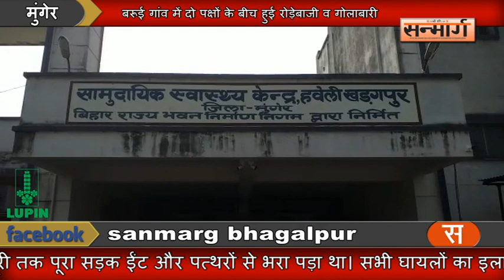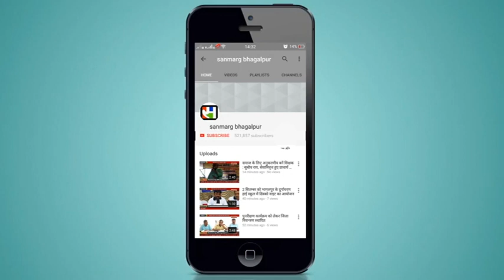हवेली खड़गपुर के बरूई गांव में दो पक्षों के बीच हुई रोड़ेबाजी व गोलाबारी में सात लोग घायल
मुंगेर : हवेली खड़गपुर के बरूई गांव में दो पक्षों के बीच हुई रोड़ेबाजी व गोलाबारी में सात लोग जख्मी हो गए। दोनों पक्षों के बीच 25 से 30 राउंड गोलियां भी चली। रोड़े बाजी से 100 गज की दूरी तक पूरा सड़क ईंट और पत्थरों से भरा पड़ा था। सभी घायलों का इलाज खड़गपुर पीएचसी में कराया गया। वहीं गले में गोली लगने से गंभीर रूप से जख्मी रजनीश कुमार को डॉक्टरों ने बेहतर इलाज के लिए भागलपुर रेफर कर दिया है। घटना की सूचना मिलते ही थाना अध्यक्ष ब्रजेश कुमार सिंह, पुलिस अंचल निरीक्षक बाल कृष्ण यादव एवं पुलिस बल के जवान घटनास्थल पर पहुंचकर दोनों पक्षों के भीड़ को तितर-बितर किया। तत्पश्चात बुद्धिजीवियों के बीच शांति समिति की बैठक बुलाकर मामले को शांत कराया। जख्मी में रजनीश कुमार, सोनू कुमार, धीरेंद्र कुमार, जयराम कुमार, पंकज यादव, चंदन बिंद शामिल हैं। दी गई जानकारी के अनुसार गत 27 दिसंबर को श्राद्ध कर्म के दौरान पूर्व सरपंच पवन यादव के पुत्र पीकेश यादव उर्फ धनराज एवं उदय बिंद के पुत्र अरविंद बिंद के बीच तनातनी हुई थी। उसी मामले को लेकर आज दोनों पक्षों के बीच समझौता कराने के दौराप दोनों पक्ष के लोग उग्र हो गये और दोनों ओर से ईंट, पत्थर और गोलीबारी शुरू हो गई। इधर पूरे मामले पर थाना अध्यक्ष ब्रजेश कुमार सिंह ने बताया कि घायलों को इलाज के लिए अस्पताल भेजा गया है। दोनों पक्षों के बीच आगे शांति व्यवस्था बनी रहे इसके लिए शांति समिति का गठन कर दिया गया है। दोनों पक्षों की ओर से प्राप्त आवेदन के अनुकूल कार्रवाई की जाएगी। शांति समिति की बैठक के बाद अनुमंडल पुलिस पदाधिकारी पोलस्त कुमार के नेतृत्त्व में खड़गपुर, टेटिया बम्बर एवं गंगटा थाना पुलिस अभियुक्तों की गिरफ्तारी के लिए संयुक्त रूप से छापेमारी कर रही है। फिलहाल तनाव के बीच मामला शांतिपूर्ण है।